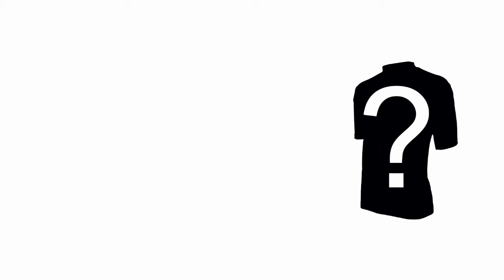NOVA RIFA E NOVO QUADRO NA ÁREA, E NÍVER DE 2 ANOS DO CANAL!!!